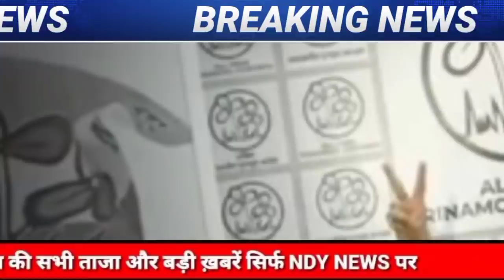Aaj 19 Feburary 2022 ke sabhi mukhya taza samachar|Up Chunav News|owaisi Akhilesh